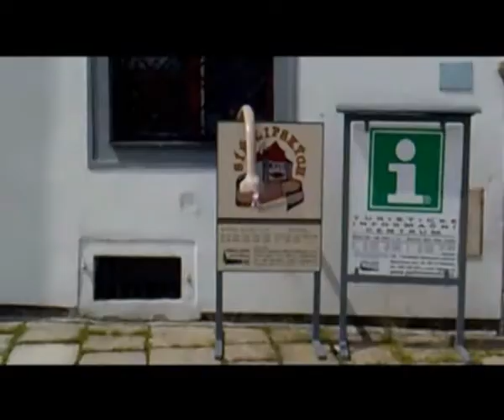Nos princezny Bosany